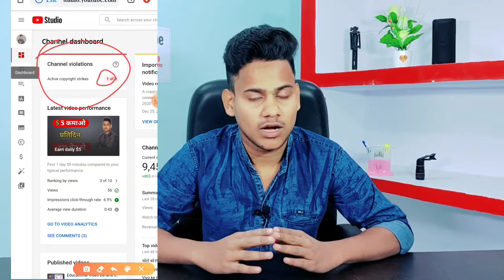Youtube की तरफ से आज मुझे 1 copyright strike मिली 😓😥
आज मुझे copyright स्ट्राइक मिला जो कि मेरे चैनल के लिए काफी नुकसानदायक है।

लेकिन मैं कर भी क्या सकता हूँ ये तो यूट्यूब की gidelines के खिलाफ था। तो strik मिल गया